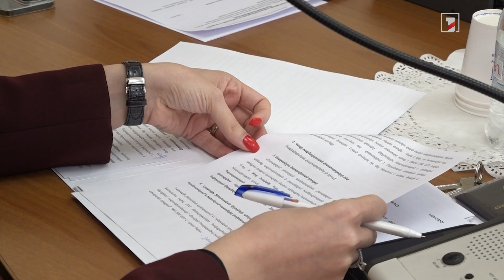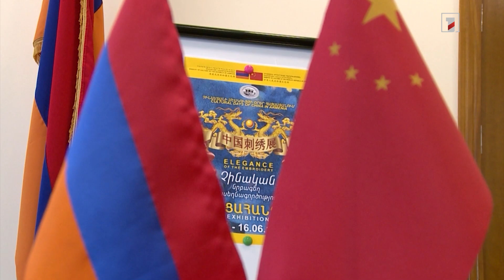100 մլն յուան՝ Հանրայինի նոր տաղավարի համար